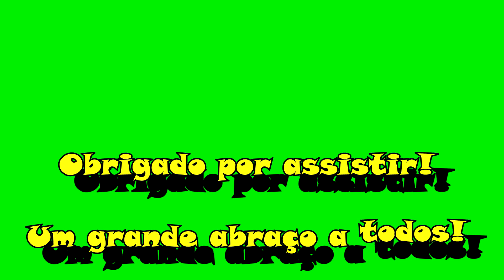11/04/2020. Rio São Francisco; mais uma "boca da noite" em seus córregos! - P 422.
Visitamos os córregos da localidade de Tocantins, em Januária, Minas Gerais, Brasil, num belo cair da noite.
We visited the streams of Tocantins, in Januária, Minas Gerais, Brazil, in a beautiful nightfall.